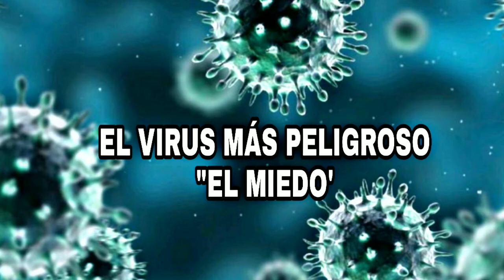EL VIRUS MÁS PELIGROSO EL MIEDO / PALABRAS AL ALMA /MARIAE ALZATE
Sólo ÉL te PROTEGERÁ de enfermedades mortales, NO TEMAS a la enfermedad que acecha en la oscuridad si HACES AL SEÑOR tu REFUGIÓ al al altísimo tu PROTECCIÓN ningún mal ninguna enfermedad te conquistará , NINGUNA plaga se acercará a tu hogar.
Salmo 91:3-6-9